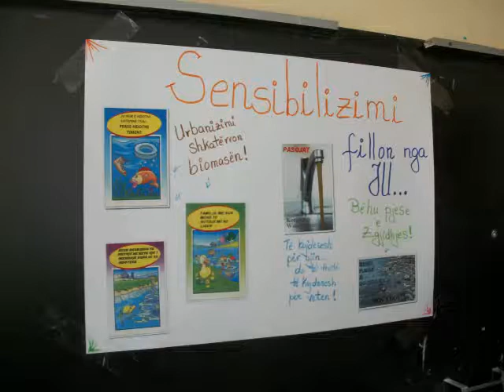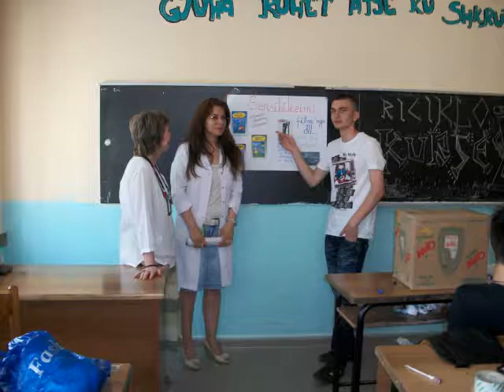Projekti i biologjise, Mesuese Entela, Klasa XI 7, Gjimnazi "Sami Frasheri"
Projekt per mjedisin nen kujdesin e Dr. Teuta Pipa dhe Silva Dizdari